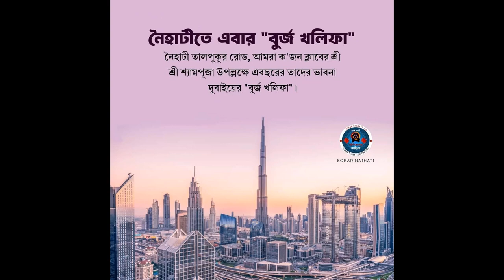Naihati Kali Puja Theme - 2023